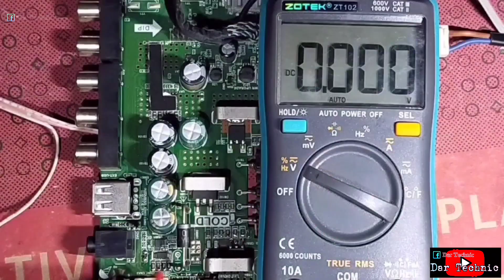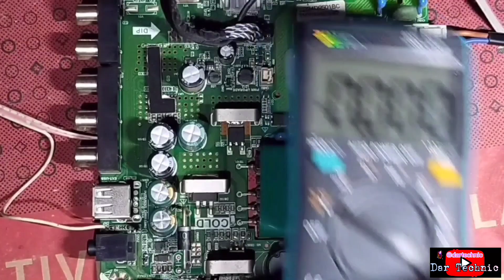cara pasang step up pada tv led | dc to dc conventer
cara pasang step up pada tv led ini sebagai contoh saja yang saya bagikan cara pasang step up pada tv led polytron dengan modul dc to dc conventer,dc to dc conventer ini bisa kita aplikasikan untuk memasang step up back light tv led yang bawaanya sudah rusak atau sudah tidak berfungsi normal lagi

silahkan simak video konten service tv led polytron mati total di link di bawah ini :

semoga bermanfaat,.
terimakasih